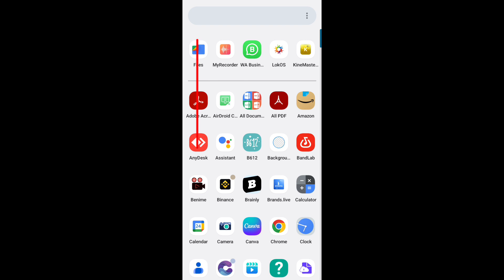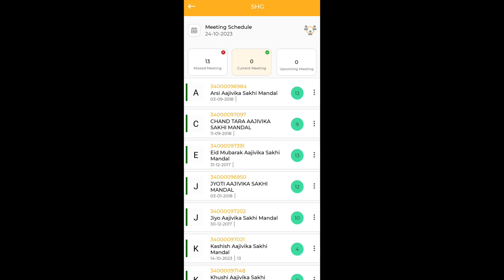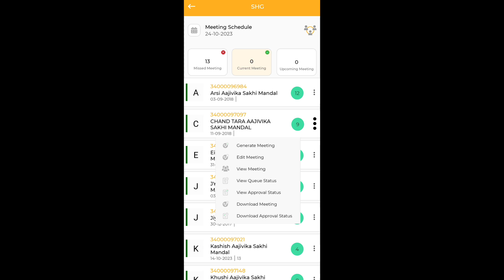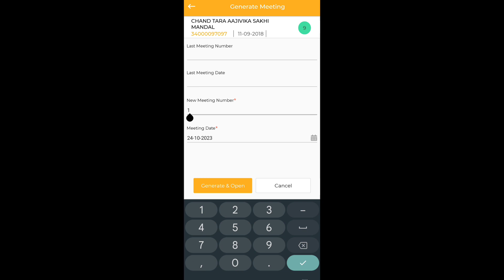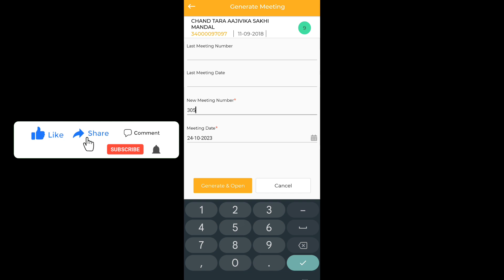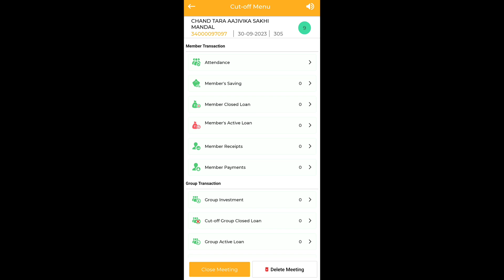SHG Cut off Meeting || LokOS App || Sanjay Lekhapal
Shg cut off meeting LokOS Application
Hello Friends
Mera naam  Sanjay Kumar hembram aur Aap sabhi ko hamare YouTube channel mein swagat hai Doston hamare is channel per swayam sahayata samuh se Judi jankari Samuh ke pustak ke prashikshan RBK ke pariksha mein pass kaise ho Tamam jankari Aap sabhi ko hamare channel mein milega To aap hamare channel ko subscribe jarur Karen